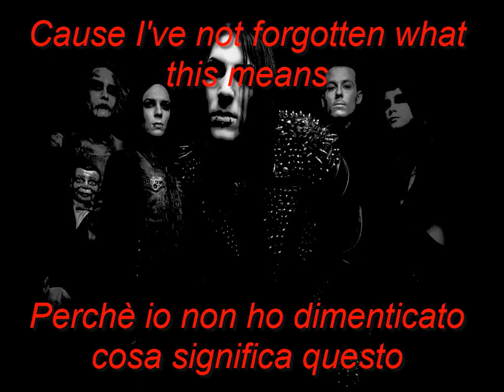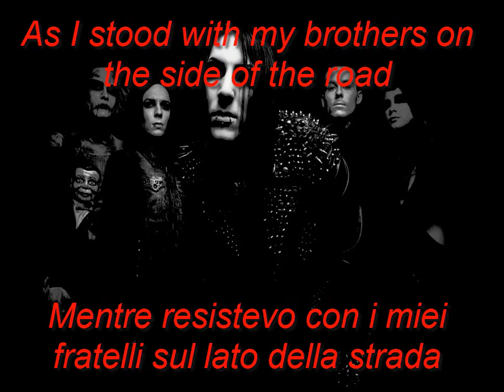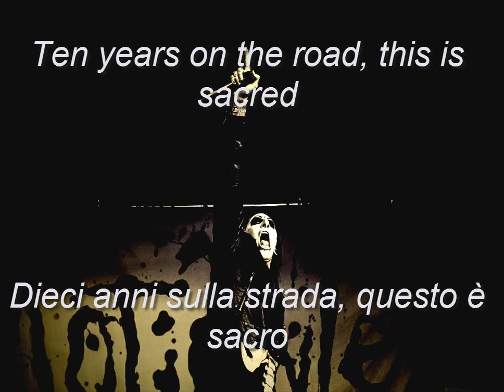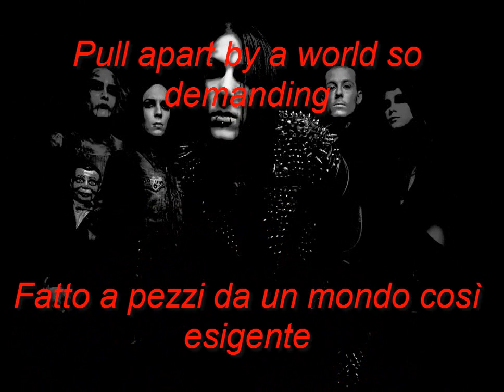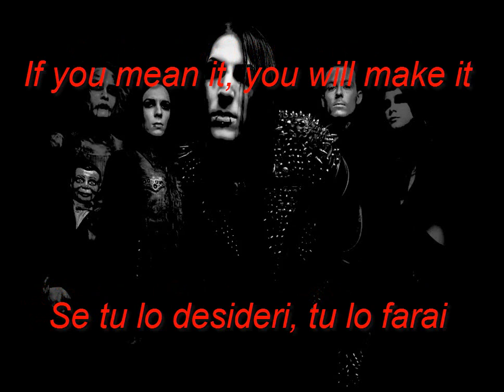Motionless in White- 570 lyrics & traduzione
Artista: Motionless in White
Titolo : 570